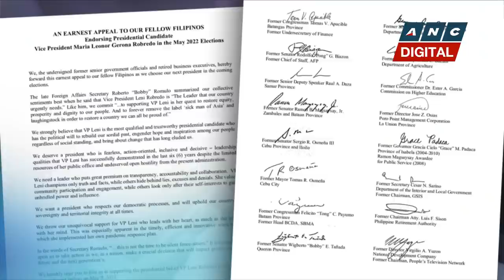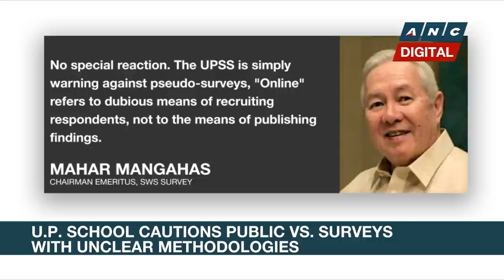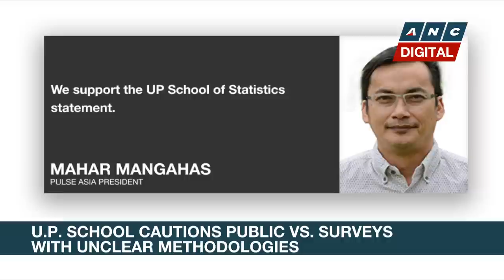Ex-PH Senator Osmeña baffled by Marcos' strong survey numbers | ANC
Rundown: Former senator Serge Osmeña, a martial law detainee during the Marcos era, admits he's baffled by the strong numbers of Ferdinand 'Bongbong' Marcos Jr. in pre-election surveys. But he believes Robredo can still win the race.